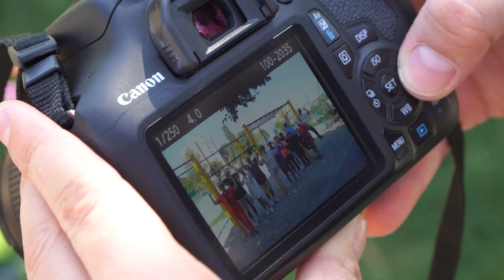Opolscy seniorzy powalczą o tytuł Miss i Mister 60+!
Centrum "Senior w Opolu" rozpoczęło przygotowania do wrześniowych Wyborów Miss i Mistera 60+. To inicjatywa, która wraca po pięciu latach do Opola. W ramach przygotowań do uroczystej gali, uczestnicy konkursu biorą udział m.in. plenerowych sesjach zdjęciowych, które odbywają się w miejskiej zielonej przestrzeni oraz terenach rekreacyjnych. Dla wielu opolskich seniorów to przede wszystkim dobra zabawa oraz możliwość wspólnej integracji. Wydarzenie odbędzie się 29 września o godzinie 10:00 w Państwowej Szkole Muzycznej w Opolu.